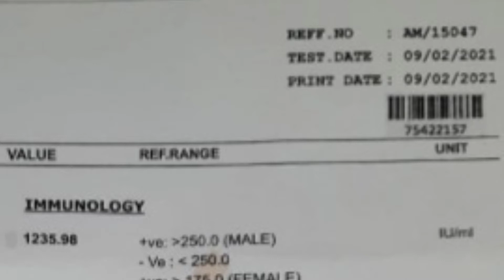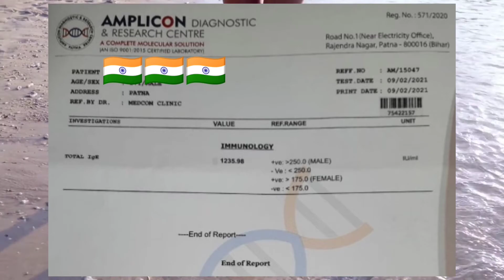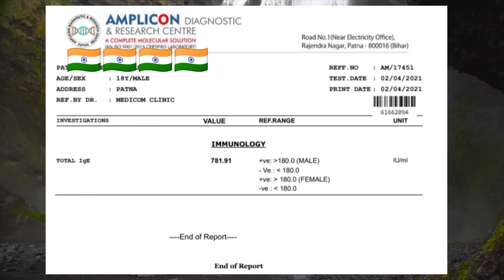IgE स्तर कम हुआ प्रूफ#IgE बढ़ने पर दुखी ना हो दवा से कम हो जाता हैImmunoglobuline Level कम होगा